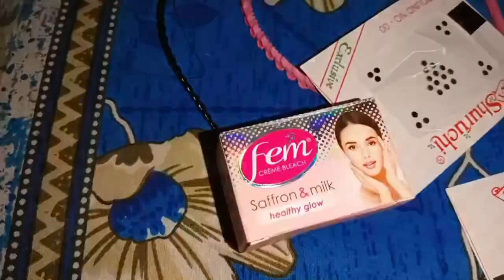//কেনাকাটা সাজগোজ করছি কোথায় যাব// মেয়েরা এত খুশি 🥰jhuma daily vlog please 🙏🙏